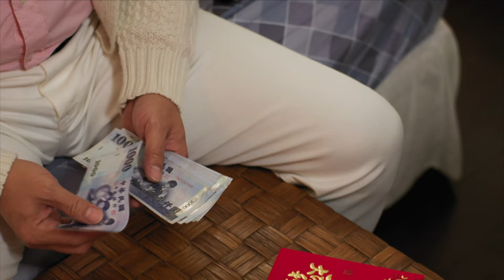【Multi Sub】Girl‘s Power S2 女兵日記之女力報到🪖EP59🪖Army Drama | Action/Funny | Army become worker